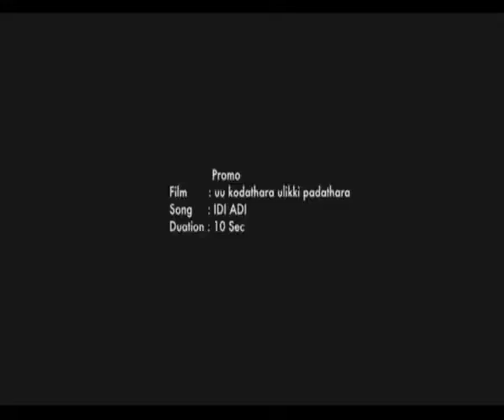Uu Kodathara_ Ulikkipadathara_ Trailer 1